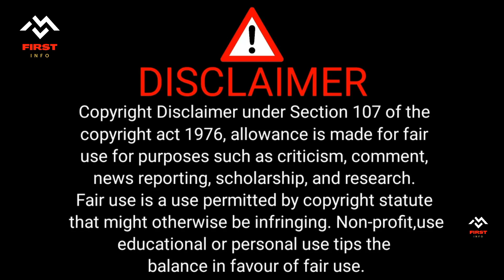Dr Moumita Debnath case updates? | डॉ मौमिता देबनाथ की मौत का कारण? || First info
Dr. Moumita Debnath updates? || डॉ. मौमिता देबनाथ की मौत का कारण? | मौमिता मौत मामला अपडेट

Dr. Moumita Debnath death cause? || डॉ. मौमिता देबनाथ की मौत का कारण? | मौमिता मौत मामला अपडेट
Dr. Moumita Debnath case updates
Dr moumita debnath
Dr moumita
Moumita death cause

First info news channel
First info channel
First info
First info news
First info news
Firstinfonews
Firstinfo news
Trending news

We are not the owner of images sound track or music. We dont own the material.